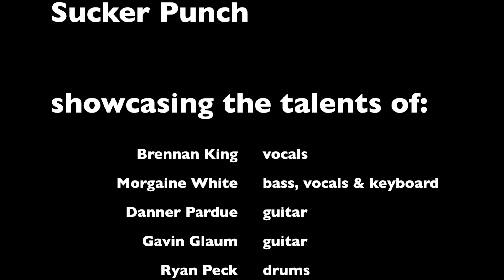Sucker Punch "Dani California" 06/03/2012 Be Natural Music ~ Real Rock Band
Be Natural Music Presents... Sucker Punch
Performing "Dani California" by Red Hot Chili Peppers @ Don Quixote's , Felton CA